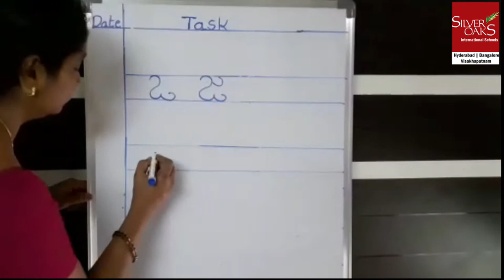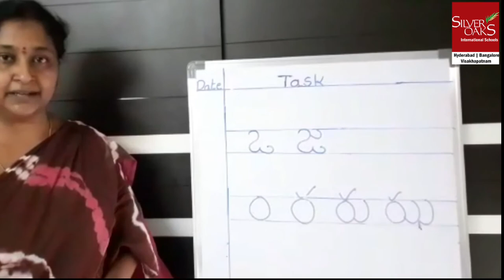Grade 1 Telugu Week 5 Day 1